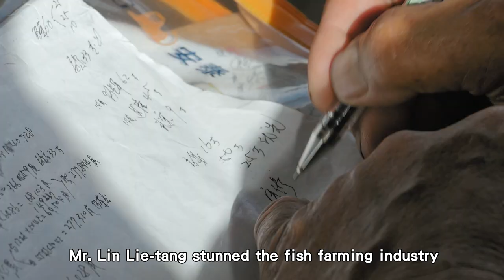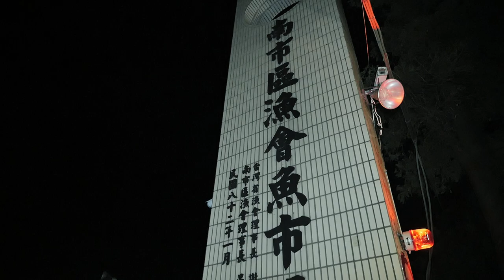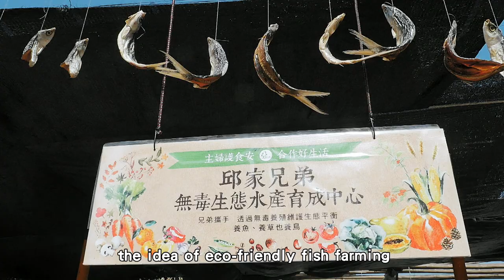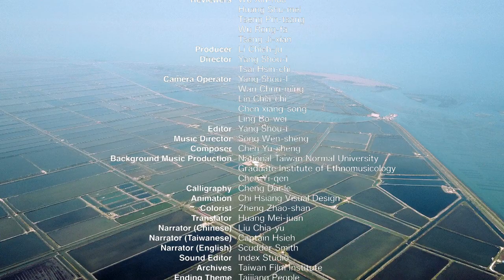【Taijiang】The legend of milkfish, a star of Taijiang (English Ver. 25 Minutes)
The principal species farmed in Taijiang area is milkfish. From wild fry fishing, artificial breeding to food fish producing, the aquaculture industry in this area has developed for 400 years. By recording the history and current condition of milkfish farming, we are looking forward to passing down the precious culture of the industry and sowing the seeds of being friendly to our land in our hearts.